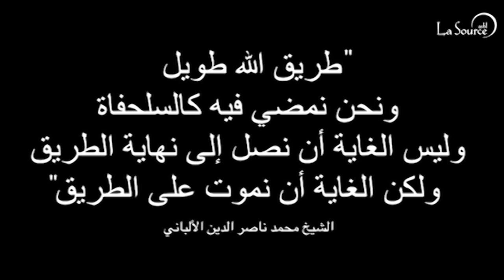Cheikh Abou Chayma - Divergences intellectuelle chez les jeunes musulmans pratiquants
As-Salamou 'Aleykoum Wa Rahmatoulahi Wa Barakatuh

الشيخ ابو شيماء - الإنحرافات الفكرية عند الشباب الملتزم

Dars 29 mars 2017

ASBL La Source: 225 Chaussée de Jette 1080 Bruxelles Belgique

SNCB - arrêt «Simonis»
STIB - Metro 2 et 6 arrêt «Simonis»
STIB - Tram 19 ou Bus 13, 14, 15, 20, 87 «Simonis»

blog - inscrivez-vous à la newsletter afin de vous permettre de rester informé du déroulement des activités

بارك الله فيكم و حفضكم الله

Jazakom Allahou khairan
Baarakallahou fikoum wa Hafidakoum Allah
WAs-Salamou 'Aleykoum Wa Rahmatoulah